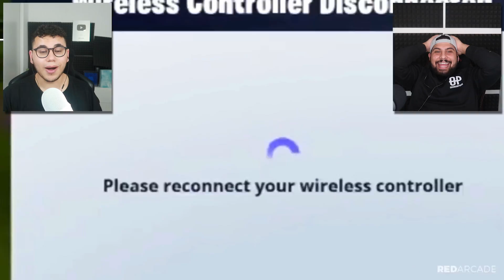Versuch nicht zu Lachen Season 1 Fortnite!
Bonjour Leute Heute ein neues Video mit:
Schreibt mir doch mal in die Kommentare ob es euch gefallen hat.  :D
Ich würde mich freuen wenn ihr ein "Mag ich" da lassen würdet 👍
Danke für den Täglichen Support!
Love euch ❤
Snap : Ahmetcan_x